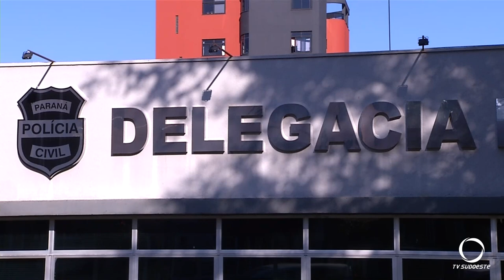Avô preso após denúncia da filha vai responder em liberdade